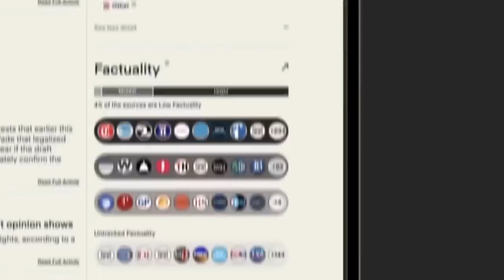Harry and Meghan are Broke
to stay fully informed on breaking news, compare coverage and avoid media bias.

Harry and Meghan have lost their multi-million dollar deal with Spotify after failing to meet the requirements of the agreement.
Spotify has ended its lucrative deal with the Duke and Duchess of Sussex for the couple to produce podcasts.
A joint statement from Harry and Meghan's company and the streaming giant said they had "mutually agreed to part ways".